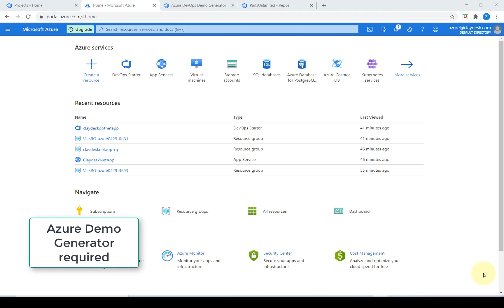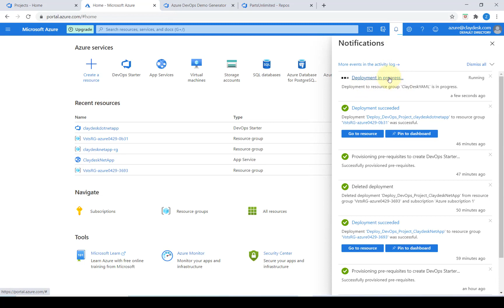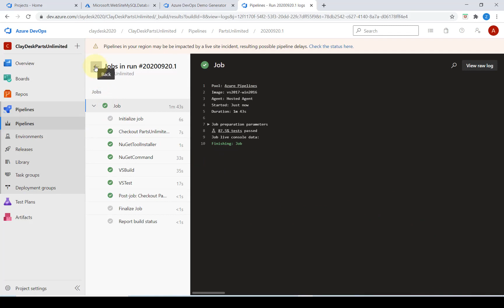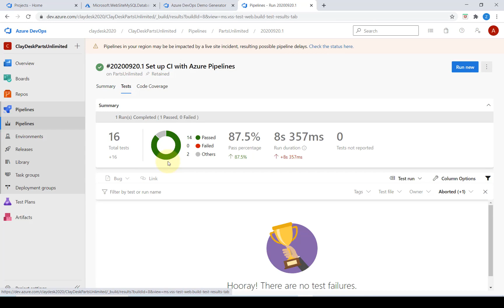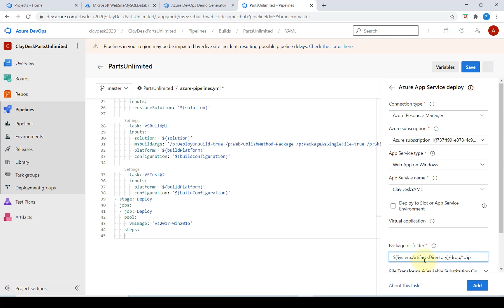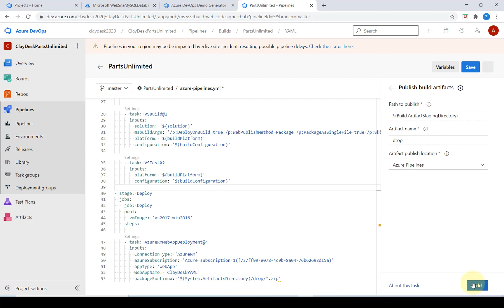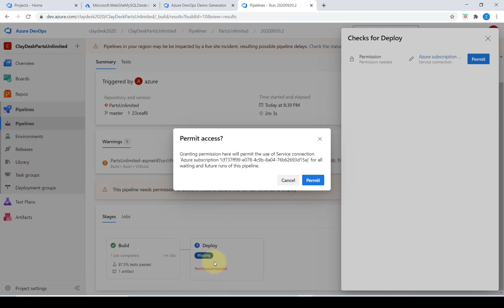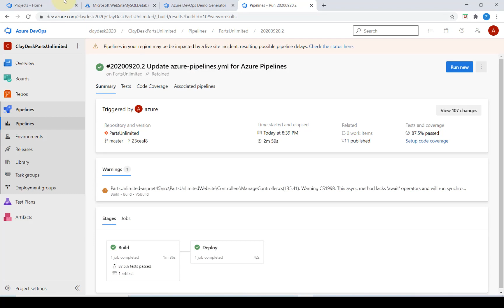AZURE DEVOPS Build Pipeline Step by Step | AZURE DEVOPS Pipeline Automation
Azure DevOps is to Plan smarter, collaborate better, and ship faster with a set of modern dev services. Build an Azure DevOps pipeline step by step and learn Azure DevOps Pipeline full Automation using YAML.

🔥 Time Stamps

00:00 Introduction
01:02 Azure DevOps pipeline step by step
02:26 Deploying YAML pipeline automation

1. (FREE Course List) Get a FREE Course.

2. **For FREE WEB HOSTING** by ClayDesk.